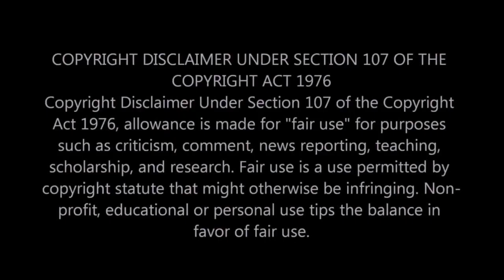|NEWS| Boxing Legend Len Johnson